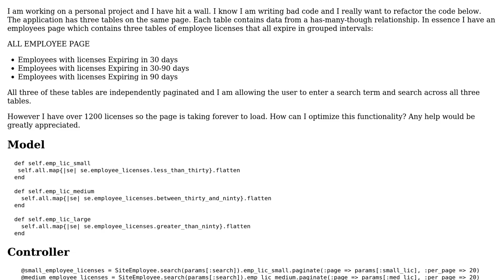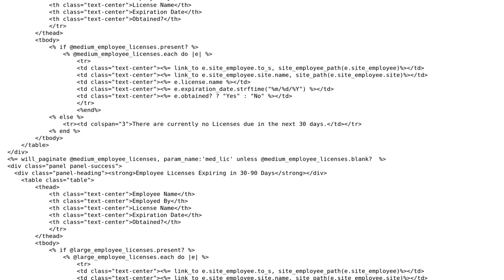Listing employees, categorized by license expiration date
With thanks & praise to God, and with thanks to the many people who have made this project possible! | Content (except music & images) licensed under CC BY-SA | Music | Images & others | With thanks to user Marc Rohloff user Benjamin user 200_success and the Stack Exchange Network Trademarks are property of their respective owners. You are responsible for your own actions.